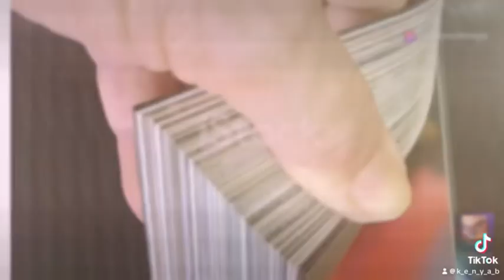For the Love of the Bible.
Join us on Wednesday at 8:00pm as we Break Down Books of the Bible